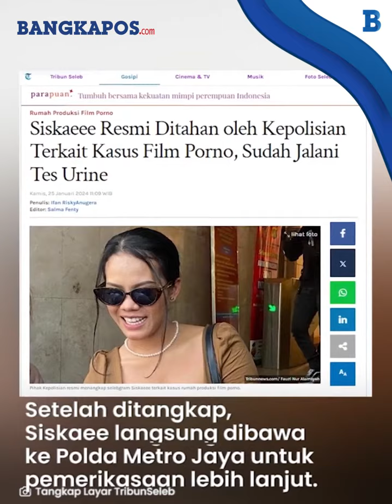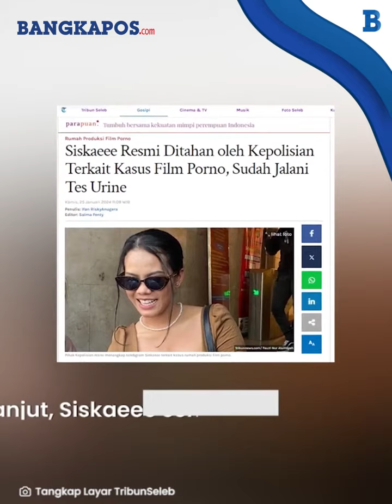Siskae Resmi Ditahan oleh Kepolisian Terkait Kasus Film Dewasa, Sudah Jalani Tes Urine